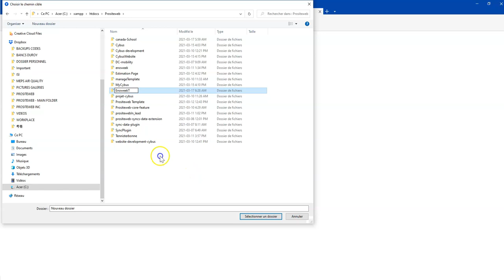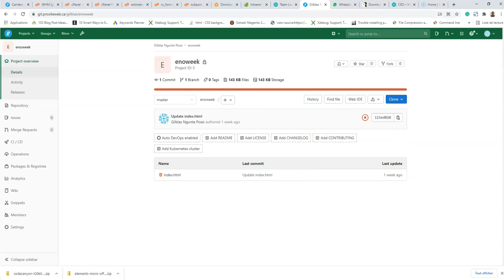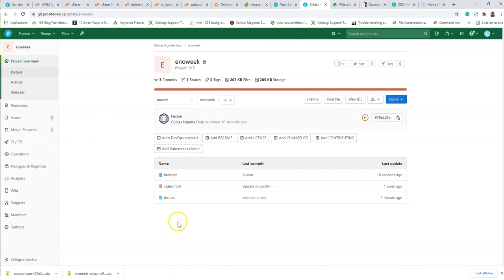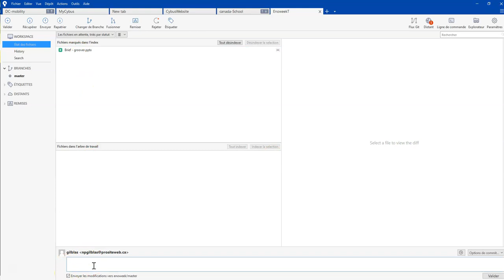Comment connecter un projet Sous Git/Gitlab avec SourceTree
Dans cette petite vidéo, nous allons voir comment récupérer et envoyer un projet sur Git(GitLab) en utilisant une application SourceTree sous Windows